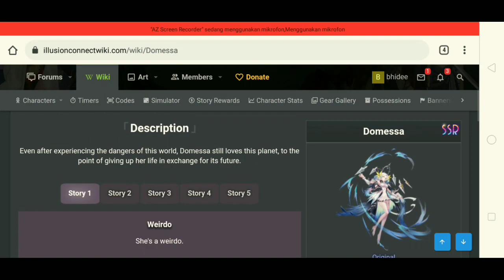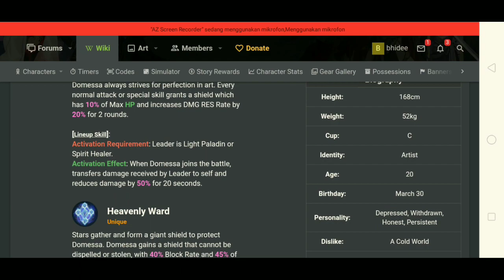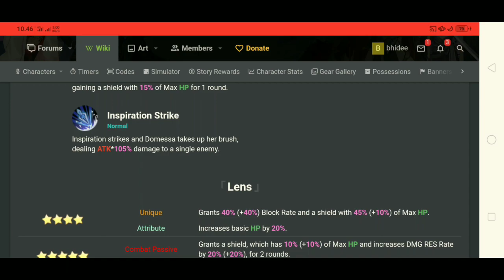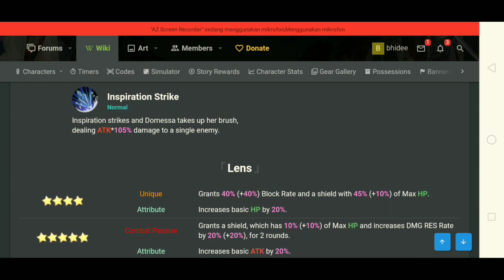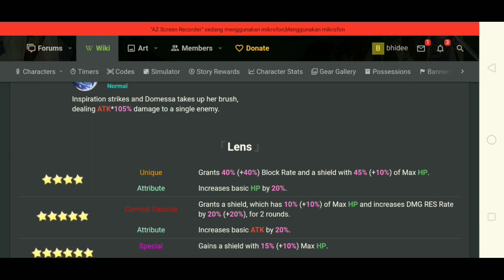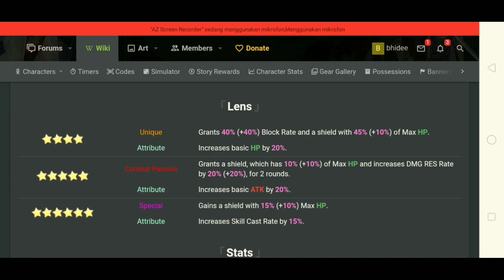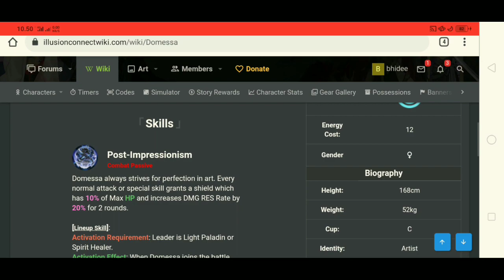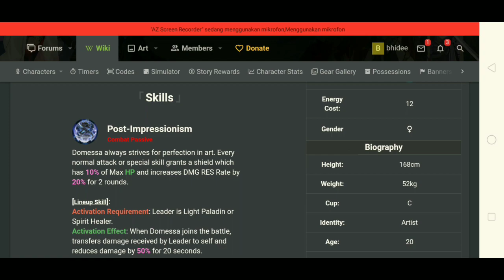DOMESSA GUARDIAN TERKUAT DIBUMI?! 😱😱 || ILLUSION CONNECT